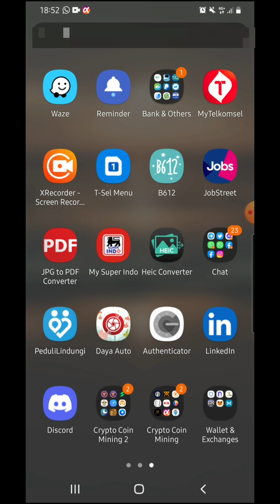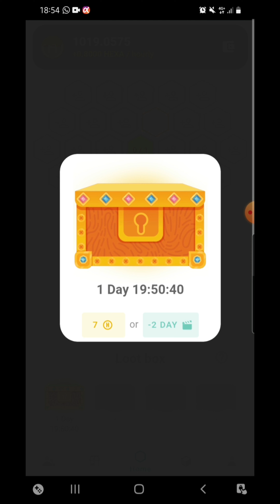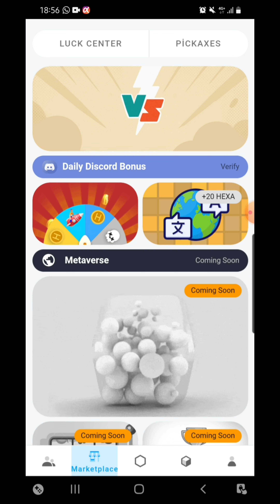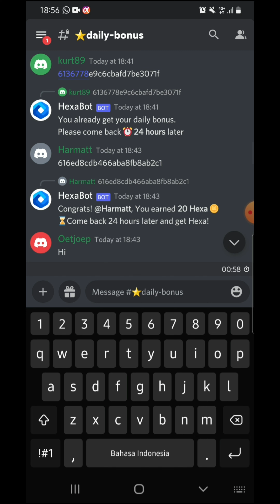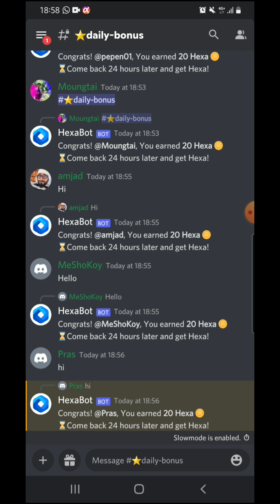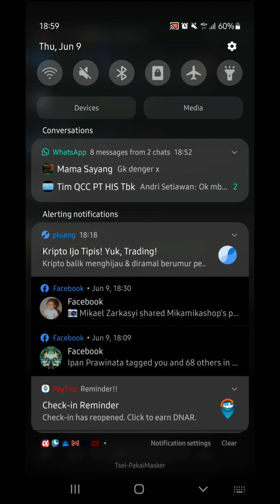Hexa Network||Cara Tingkatkan Saldo Coin Hexa||Ikuti Langkah-Langkahnya||Join buat yang belum..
Assalamu'alaykum...

Hi guys..
Yang mau bergabung silakan...

Here is my Hexa Network invite link. link, let's win together!

how to withdraw from hexa network to trust wallet,